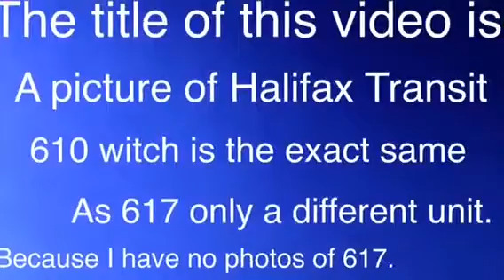Halifax Transit a ride on 617.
Enjoy this ride on Halifax transit 2005 D40LF 617 on route 185 MetroLink. This ride was ssoo awesome!!! And nice. Sadly this bus got retired in late 2018. :-( Enjoy!